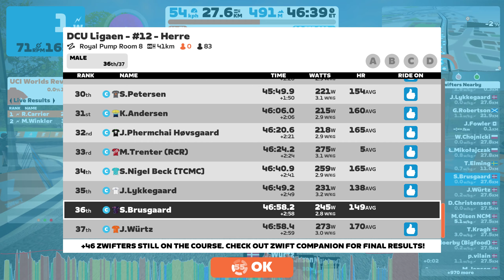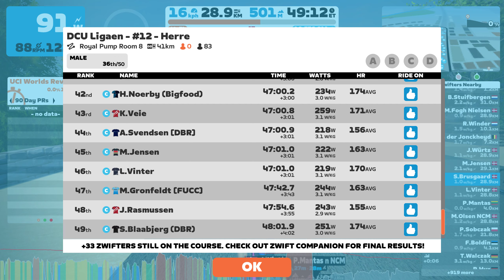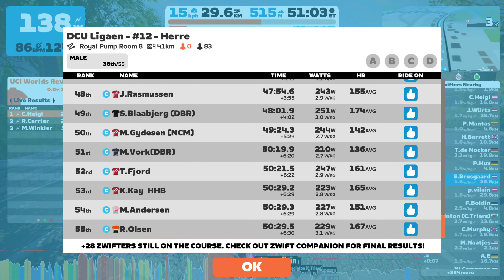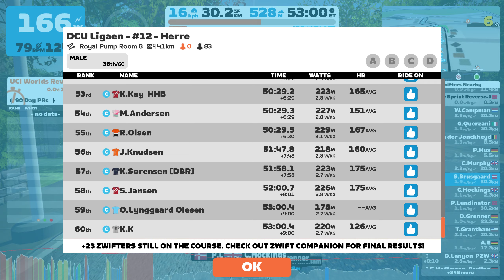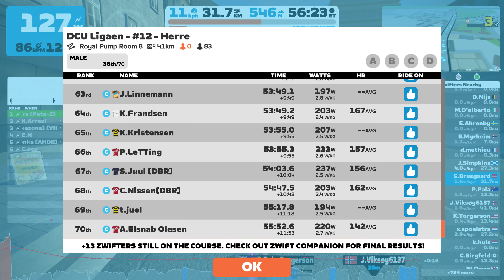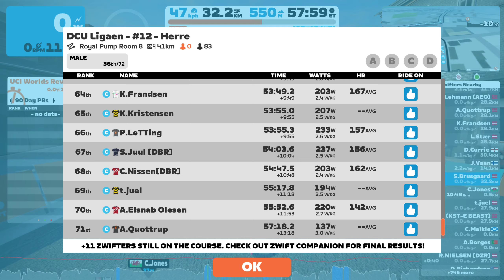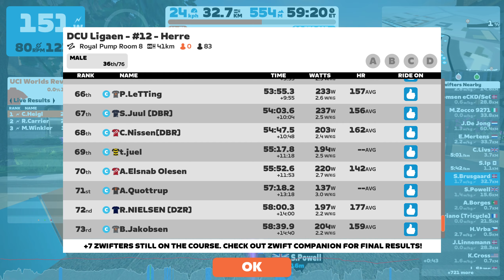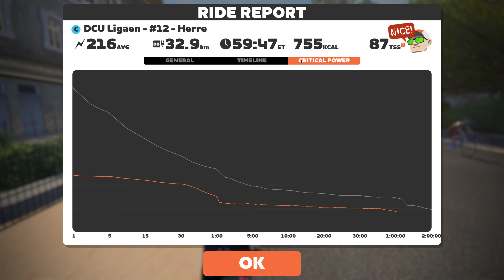DCU Ligaen - #12 - Herre (C) 18/1 2022 - Royal Pump Room 8